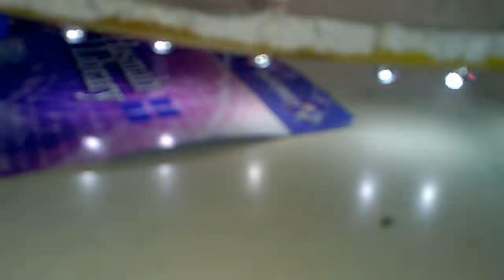Nogat time PIC Robot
PIC16F877 controlled bot with hacked XU1 drill motor. Line tracer sensor fully functional.